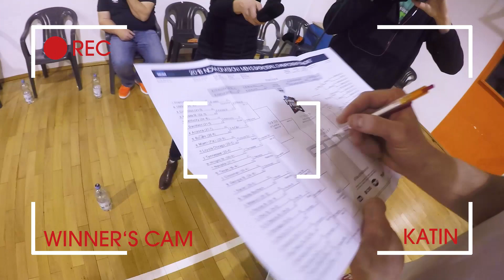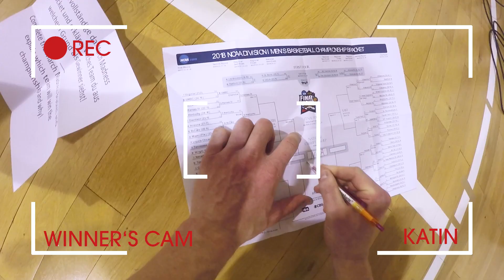OZ.TV Vorbericht Würzburg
Neuer Spieltag, neue Ausgabe Shotclock Check. Vor dem "Duell der Playoff-Aspiranten" - die Ulmer zu Gast in Würzburg - haben wir zwei neue Gesichter im schnellen Wissensquiz! Wer gewinnt das Duell - Luke vs. Katin?!